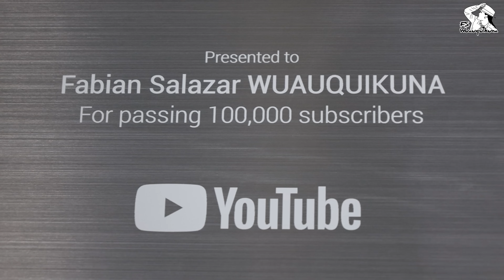SURPRISE! goodvibes music happy motivation viral fabiansalazarwuauquikuna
📀 Hard copy CD order

Stay blessed!!

🎵All My Music is Available Here 🎵

Offers its audience live streams
Ethnic music and NEW Age style World music

Thank you very much to all the people around the world for visiting my channel.